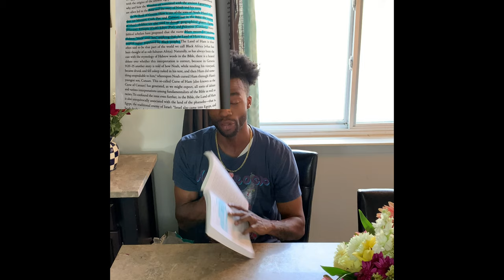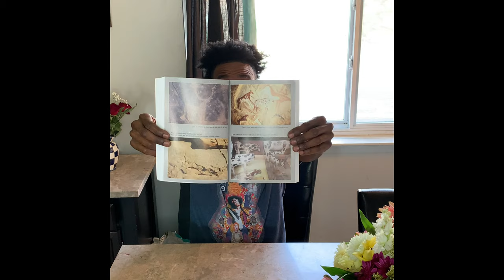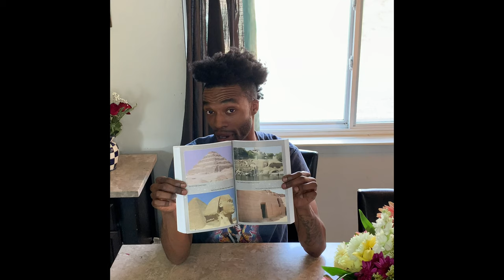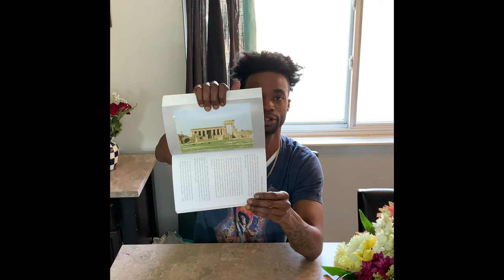Book Review | 4 | Black Genesis | Robert Bauval, Thomas Brophy PH.D.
Presents proof that an advanced black African civilization inhabited the Sahara long before Pharaonic Egypt

• Reveals black Africa to be at the genesis of ancient civilization and the human story

• Examines extensive studies into the lost civilization of the “Star People” by renowned anthropologists, archaeologists, genetic scientists, and cultural historians as well as the authors’ archaeoastronomy and hieroglyphics research

• Deciphers the history behind the mysterious Nabta Playa ceremonial area and its stone calendar circle and megaliths

Relegated to the realm of archaeological heresy, despite a wealth of hard scientific evidence, the theory that an advanced civilization of black Africans settled in the Sahara long before Pharaonic Egypt existed has been dismissed and even condemned by conventional Egyptologists, archaeologists, and the Egyptian government. Uncovering compelling new evidence, Egyptologist Robert Bauval and astrophysicist Thomas Brophy present the anthropological, climatological, archaeological, geological, and genetic research supporting this hugely debated theory of the black African origin of Egyptian civilization.

Building upon extensive studies from the past four decades and their own archaeoastronomical and hieroglyphic research, the authors show how the early black culture known as the Cattle People not only domesticated cattle but also had a sophisticated grasp of astronomy; created plentiful rock art at Gilf Kebir and Gebel Uwainat; had trade routes to the Mediterranean coast, central Africa, and the Sinai; held spiritual and occult ceremonies; and constructed a stone calendar circle and megaliths at the ceremonial site of Nabta Playa reminiscent of Stonehenge, yet much older. Revealing these “Star People” as the true founders of ancient Egyptian civilization, this book completely rewrites the history of world civilization, placing black Africa back in its rightful place at the center of mankind’s origins.